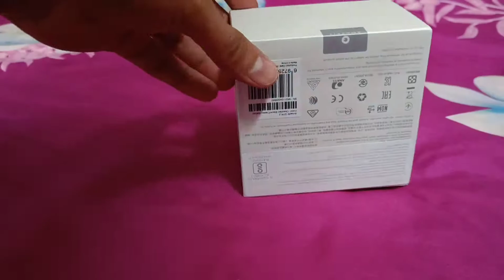Amazfit gtr2 unboxing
A short unboxing of the Amazfit gtr2